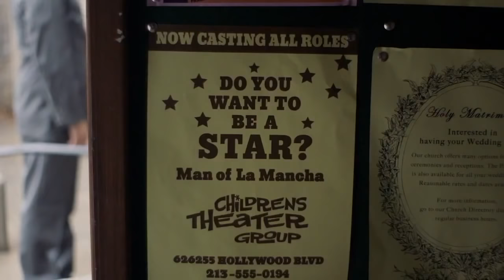The Kids Are Alright (ABC) Trailer HD - comedy series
Set in the 1970s, this ensemble comedy follows a traditional Irish-Catholic family, the Clearys, as they navigate big and small changes during one of America's most turbulent decades. In a working-class neighborhood outside Los Angeles, Mike and Peggy raise eight boisterous boys who live out their days with little supervision. The household is turned upside down when oldest son Lawrence returns home and announces he's quitting the seminary to go off and “save the world.” Times are changing and this family will never be the same. There are 10 people, three bedrooms, one bathroom and everyone in it for themselves. The series is inspired by the childhood of writer/executive producer Tim Doyle.

» Watch The Kids Are Alright Tuesdays at 8:30pm this Fall on ABC
» Starring: Michael Cudlitz, Mary McCormack